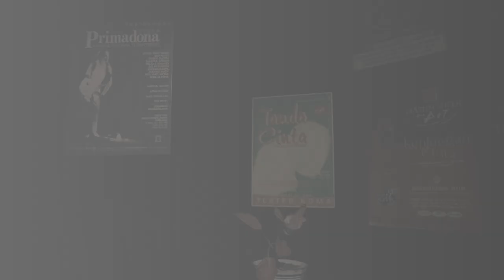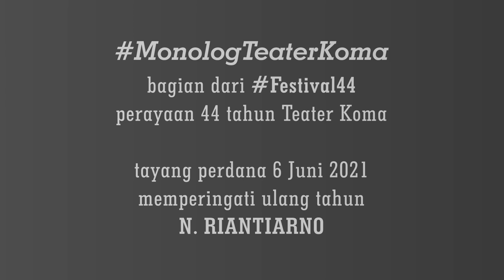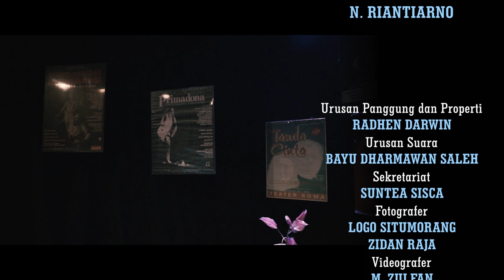PENARI dan BIODATA - MonologTeaterKoma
"Kalau orang bertanya, apakah aku ini penari atau pemain teater? Apa jawabku?"
PENARI DAN BIODATA
Naskah: N. Riantiarno
Sutradara: Rangga Riantiarno
Pemain: Ratna Riantiarno
Tayang perdana 6 Juni 2021, 16.30 WIB, di kanal YouTube Teater Koma, bertepatan dengan hari ulang tahun N. Riantiarno.
Satu dari tiga Monolog Teater Koma, bagian dari Festival 44.